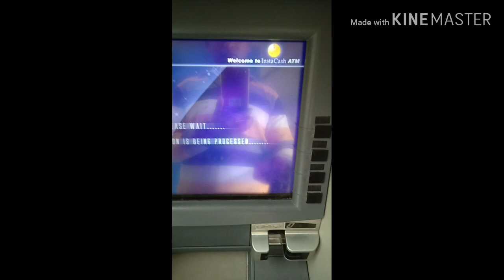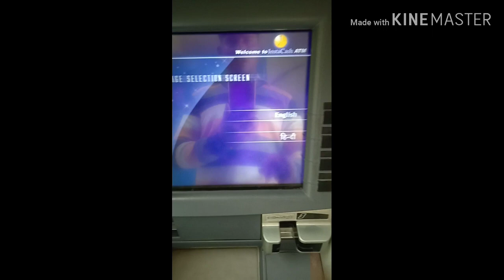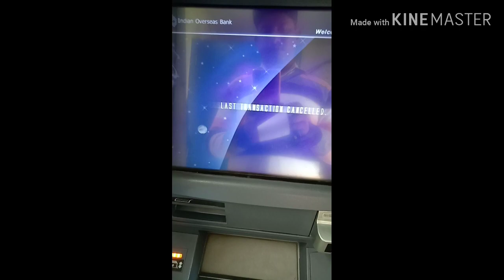How to generate new green pin for IOB ATM cum Debit card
How to create green pin, New EVM Debit card pin genrate process,
Dosto purane ATM card band ho rahe hain or unki jagah naye EVM (Chip wale) card diye ja rahe hain to unka pin kaise banana hai iski puri jankari main aapko de raha hun. agar aap IOB k customer hain to ye video aapko jarur dekhni chahiye.
Ummeed hai Video Apko Pasand Aayegi Agar Apko Video Pasand Aayi Tho Please [ LIKE ] And [ SHARE ]
Hi Guy's This Is A "Ravinder singh" Welcome To "QuickFixTech." I Hope You LIKE This Video..Thanks

New ATM pin generate Kaise Kare
Chip wala ATM kaise le
ATM pin kaise banaye 2019
ATM pin kaise banaye in hindi
How to generate IOB ATM pin in hindi
ATM ko Kaise Chalu Kare
Chip wala ATM Kaise activate Kare
EMV debit card pin generation process

(Paid Intro Maker [No Copyright]